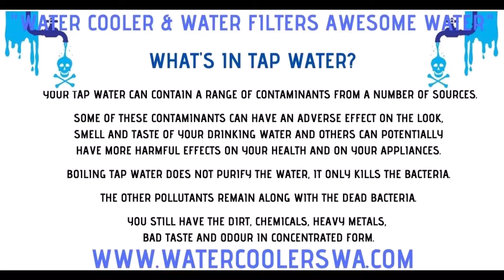WHAT'S IN TAP WATER (AWESOME WATER FILTERS)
WHAT'S IN TAP WATER
Your tap water can contain a range of contaminants from a number of sources.
​Some of these contaminants can have an adverse effect on the look,
smell and taste of your drinking water and others can potentially
have more harmful effects on your health and on your appliances.
Boiling tap water does not purify the water, it only kills the bacteria.
The other pollutants remain along with the dead bacteria.
You still have the dirt, chemicals, heavy metals, bad taste and odour in concentrated form.
Environmental Contaminants
 Pollutants from the natural environment can find their way into our water supply by leeching into our groundwater, from erosion of natural deposits, surface run-off and rain. Dust, smoke and poisons from industrial facilities, pesticides and herbicides from farming and residential gardening and even animal waste can contaminate your drinking water.
Some of these contaminants include;
Pesticides and Herbicides
 Pollutants from industrial, agricultural and residential uses can leach into our groundwater supply sometimes existing for years after their use has ended.
Fertilisers and Nitrates
These can come in run-off from crop fertilisers as well as animal and industrial waste. Nitrates are highly leachable and are extremely dangerous
or children under three months old.
Calcium and Magnesium
Calcium and magnesium are natural minerals found in our water supply particularly as we increase our use of groundwater.
They are key contributors to "hard water" which can cause scale
in heating appliances leading to increased corrosion.
Added by the Water Authorities
The water authority is required to treat our water supply with a range of
chemicals in order to comply with the relevant regulations.
Key among these are:
Chlorine: Chlorine is used as a disinfectant to remove potentially
dangerous bacteria and other micro-organisms.
Chlorine is one of the major causes of objectionable taste, smell
and odour in our drinking water.
Chlorine has been identified as a potential carcinogen.
Fluoride: Fluoride is added to protect against dental decay particularly in young children.
Aluminium: Aluminium is added to our water supply to act as a flocculants,
ironically to make the water look clearer.
From Pipes:
Water travels from the water treatment plants to your house through a network of pipes, including those in your own home, and some of these pipes may be well over 70 years old. These pipes can contain a range of contaminants which may enter our water supply.
Among these are:
Dirt, Rust, Slime, Sand and Mud:
These contaminants build up over a number of years and can cause the
water to be dirty or worse.
They can be particularly prevalent when pipes are accidentally broken or accessed for repairs and maintenance.
Copper and Lead: Copper and Lead can leach into the water supply from the copper pipes in your house and they have been identified as particularly dangerous to health.
Chlorine Resistant Parasites: There are a number of hard shelled protozoa which are resistant to chlorine disinfection. Cryptosporidium and Giardia have been discovered in domestic water supplies in Australia and they can cause immediate health problems if ingested.